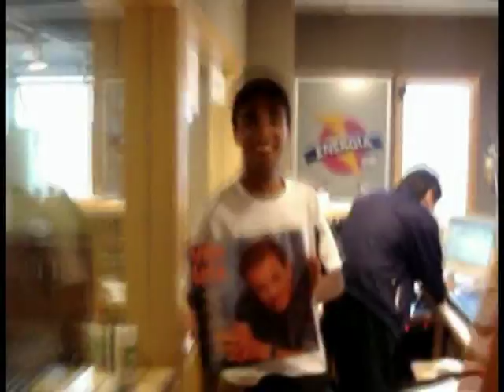Energia na Véia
Com DJ Patife e DJ Wagnão